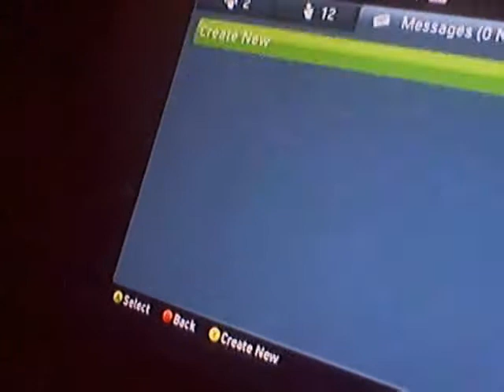MAKIN NIGHT GB 2ND MAP